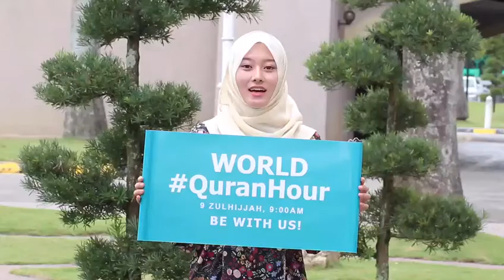World Quran Hour 1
WORLD QURANHOUR : 9 ZULHIJJAH, 9 A.M.

“INTERACTION WITH AL-QURAN: LOVE & GRATITUDE”

AN INVITATION TO SYNERGIZE FOR BETTERMENT THROUGH AL-QURAN

"... I only intend reform as much as I am able. And my success is not but through Allah. Upon Him I have relied, and to Him I return.”
(Sahih International Translation of Surah Hud, 11:88)

World QuranHour is an extension to MalaysiaNgaji, a key initiative introduced in 2013 as part of “Rumah Ngaji” project. Rumah Ngaji are Quranic centers throughout Malaysia, established by Warisan Ummah Ikhlas Foundation, to improve society’s interaction with the Quran. To date, there are over 1000 free centers in operation to help individuals build strong connections with the Quran. Through proper recitation (or “ngaji” in Malay language), deep understanding and consistent application of its content and imbued messages, we believe that Quranic mindset and a new breed of Quranic characters shall surface.

Following “Aktifkan Rumah Ngaji” (Activate Quran Center), we initiated MalaysiaNgaji or QuranHour to intensify the Quranic interactions. The event held on 24th Ramadhan 1437H recently has garnered strong support from the Department of Islamic Development (JAKIM) and State Religious Councils of Malaysia, involving the citizens, communities, families, teachers, organizations, government agencies, NGOs and many more, locally and abroad.

This maiden World QuranHour 2016, is set to become the biggest platform yet, capable of unifying the global Muslim Ummah under the banner of the Quran. It is a beacon of commitment to do nothing but to reform. It is meant to unite the hearts of the Ummah - irrespective whether they are leaders, media practitioners or commoners - with the Quran as its centerpiece.

World QuranHour will ride on the biggest and most momentous gathering of the Ummah. In conjunction with Day of Arafah on 9th Zulhijjah 1437H where pilgrims stop to self-reflect, we invite all to emulate - make the Quran the source to unleash our inner values and realize potentials by applying the teachings of the Quran into our daily lives.

We shall witness - for the very first time - synergy amongst all prominent media in Malaysia –be it Print, Electronic, or the Social Media – to jointly promote the World QuranHour. We have received participation commitment from top leadership of Kumpulan Media Prima, RTM, TV Hijrah, Astro, Bernama, Kumpulan Utusan (Utusan Malaysia and Kosmo), NSTP Group (NST, Berita Harian and Harian Metro) and Kumpulan Media Karangkraf (Sinar Harian).

This initiative is our commitment to realize a mission: “STRENGTHENING THE UMMAH WITH THE QURAN”. Various campaigns have been implemented this year to achieve this mission, including: KeluargaNgaji (January & February), SekolahNgaji (March), OrganisasiNgaji (April), KomunitiNgaji (Mei), MalaysiaNgaji (24th Ramadhan 1437H / 29th June 2016), and the latest effort being DuniaNgaji or World QuranHour (9th Zulhijjah, 9 a.m. local time of participating countries).

There are 4 key “Hot Spot” locations of World QuranHour throughout the world
1. At Mount Arafah and Plain of Arafah where all the pilgrims gather for Wuqf
2. Primary location for Malaysia at IIUM
3. Secondary locations in Malaysia including Rumah Ngaji centers, government agencies, state religious councils offices, companies, institutions, mosques, schools, homes, etc.
4. Strategic locations throughout the world as selected by participating entities, whether in groups or as individuals. This shall include Malaysians residing overseas and other
participating partners such as Education Malaysia global offices, IIUM Alumni Chapter (31 worldwide with over 76 thousand members), Maahad Tahfiz Sulaimaniyyah (MTS) with over 156 branches worldwide, Muslim NGOs and their affiliates, etc.

It is our utmost hope that the Ummah will reform and thrive as we live the Quran the way it deserves to be lived. It is our aspiration to leave a Quranic legacy – individuals with excellent characters and actions guided by the values imbued in the message of Al Quran. It is our sincere prayer that every heart that beats will be in full synchronization with the rhythm of Quran, giving the mind a sound judgment and providing the soul pure light.

Quran interaction on this day will be very intense yet spiritually uplifting. We will make history! We do it all for Allah, the Lord of the Worlds.